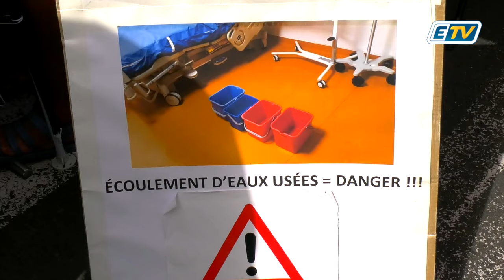Etat d'urgence au CHU de Guadeloupe: le personnel veut se faire entendre!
"Le danger est présent pour le patient dès son arrivée"

La grève de la dernière chance a commencé aujourd'hui ⤵️